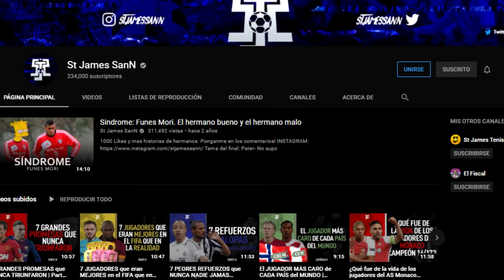Los 7 PEORES REFUERZOS de MARCELO BIELSA